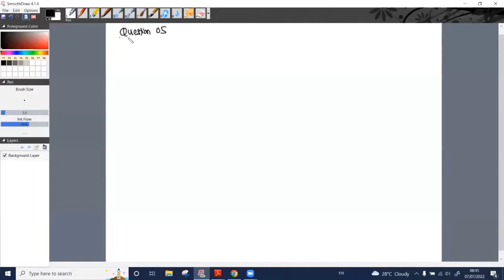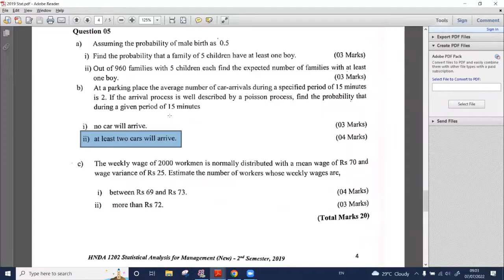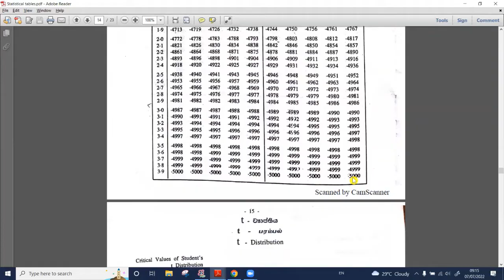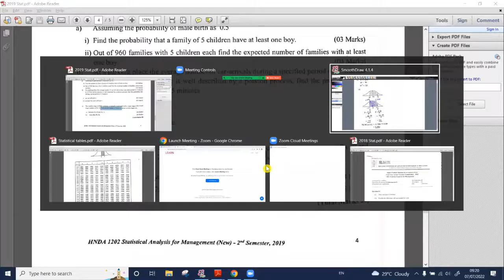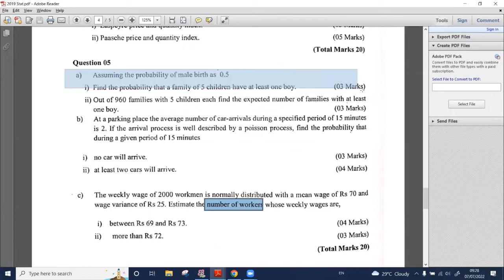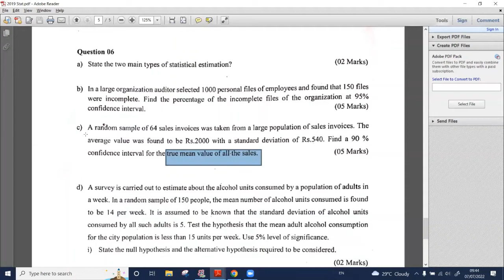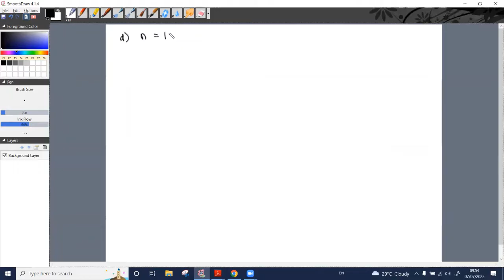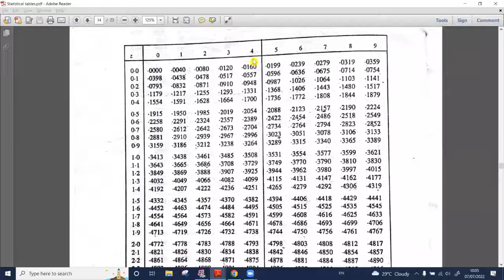Statistics Past Paper (2019 Que 05 & 06)